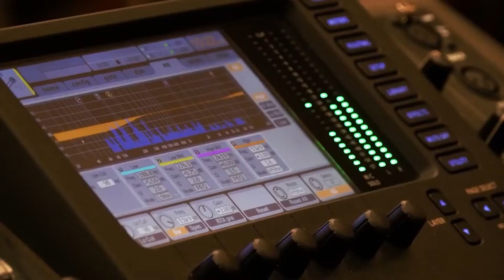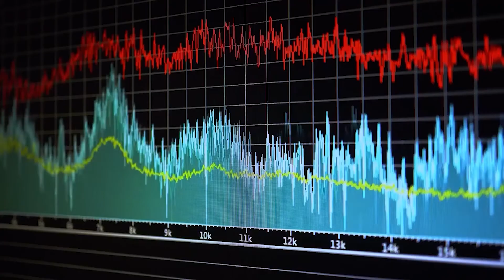ਸੰਗੀਤ ਅਕੈਡਮੀ ਪੁਰਸਕਾਰ ਨਾਲ ਸਨਮਾਨਤ ਡਾ ਗੁਰਨਾਮ ਸਿੰਘ ਨਾਲ ਗੁਰਬਾਣੀ ਸੰਗੀਤ ਬਾਰੇ ਅਹਿਮ ਚਰਚਾ |Parvasi Media Group